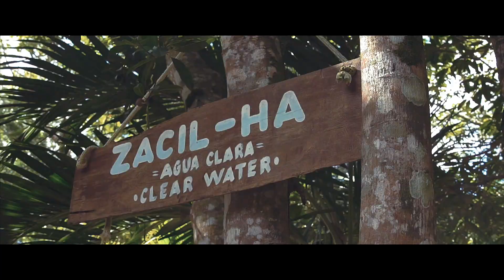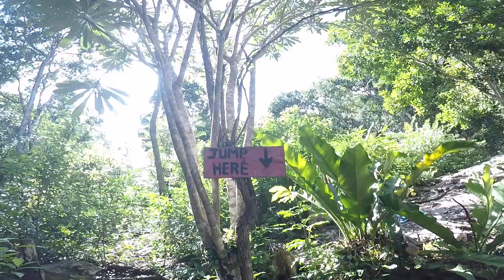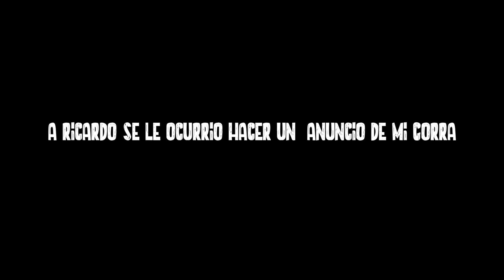TULUM, KAAN LUUM, y 2 cenotes (Vlog #3)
Soy un fotografo y videógrafo que estoy empezando a mezclar mis fotos y videos  con los vlogs para que vean mi trabajo, este es otro vlog de un viaje a Mexico por 7 días que intente explotar al Maximo en el tema de video y fotografías.

PEDRO MESTRES